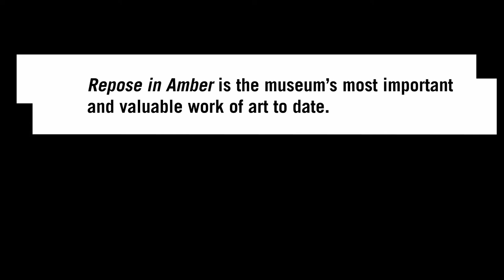Sculptor Martin Blank & FWMoA CEO Charles Shepard talk about the inspiration behind Repose in Amber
One of the largest hot-sculpted landscapes in the world, Repose in Amber is comprised of 40 glass elements that were hand-sculpted on the end of a blowpipe by the artist and his team of eight using 200 pounds of glass at 2,000 degrees Fahrenheit. No molds were used.

Years in the making, Repose in Amber was commissioned by real estate developer and art philanthropist Mike Kurzman for Chicago’s 120 South LaSalle Building, and was included on Chicago’s Public Art and Architecture Tour.

As of November 28, 2018, Repose in Amber now resides in the Fort Wayne Museum of Art’s permanent collection; presented in the Karl S. and Ella L. Bolander Gallery. Among the museum’s growing collection of glass art, this is the largest installation to date.